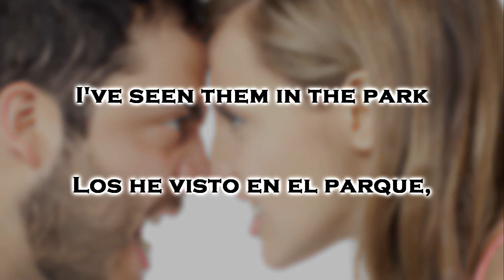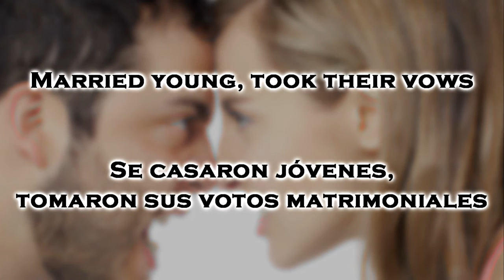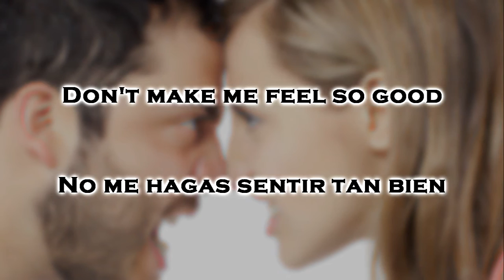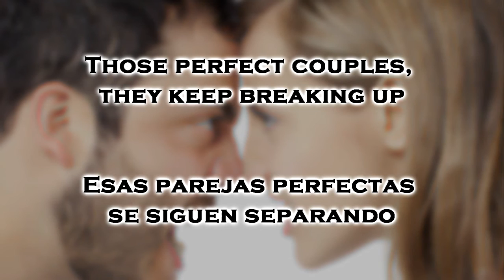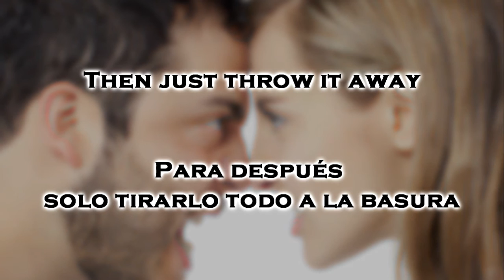Belle and Sebastian - Perfect Couples (subtitulada)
Artist: Belle and Sebastian
Song: Perfect Couples
Album: Girls in Peacetime Want to Dance (2015)

Lyrics/ Letra traducida